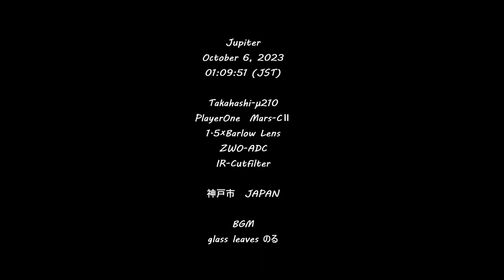Jupiter October 6, 2023 木星 タカハシμ210 PlayerOne-Mars-CⅡ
先日、シーイングのあまり良くない日の土星をUPしましたが、こちらはその日の木星です。観測地点から南西方向の気流は乱れますが、まだ東方に位置しているので土星像よりは良いです。
2023年10月6日　01時09分51秒　（JST)
タカハシμ210
PlayerOne-Mars-CⅡ
ZWO-ADC
1.5×Barlow Lens
IR-CutFilter

BGM
glass leaves written by のる